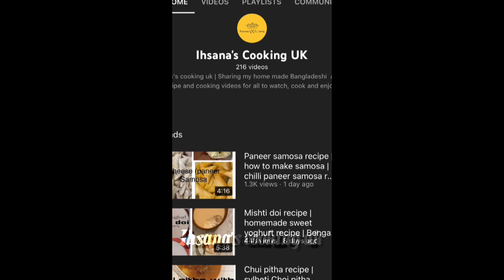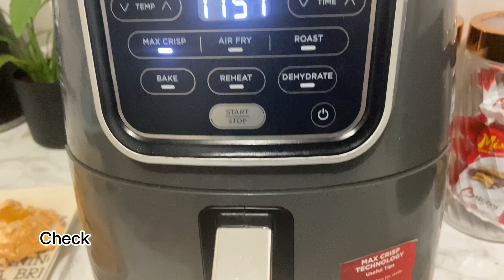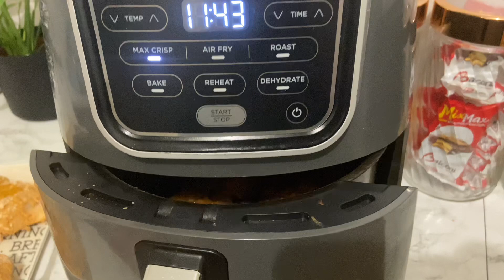crispy fried chicken in an air fryer | spicy fried chicken recipe | kfc style fried chicken recipe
Assalamualaikum every one, Today I will show you how to make perfect crispy fried chicken in air fryer this recipe is very tasty moist and authentic KFC style chicken recipe. This air fryer fried chicken is golden brown on the outside and moist  on the inside. It is soaked in buttermilk for added flavor and aroma. This recipe is healthy and spicy too if you don't like spices then skip the chilli flakes you can use plain chicken fry masala powder This fried chicken special contribution is a healthy and tender inside, juicy, full of flavor! If you cook chicken like this, hopefully everyone will like it.
Air Frying Healthy fried chicken can be made very quickly
The good reason is that you can cook these delicious air fryer recipes in very little time without oil. This chicken recipe is an easy and delicious dish that your family will love. You can make it in 20 minutes after coming from work I have so many Air Fryer recipes in my channel if you like my recipes then you can visit my channel

Easy air fried chicken recipe

Hashtags-
Ingredients
chicken 9-10 pieces
salt to taste
soyasauce 2 teaspoons
blackpepperpowder 1 teaspoon
peri peri seasoning 1 teaspoons
chilliflakes 1 teaspoon
buttermilk 300ml
hot & spicy chicken mix fry 1 cup
olive oil 1 teaspoon
1/2 chopped onion
1 egg